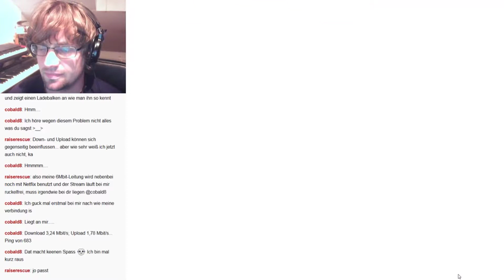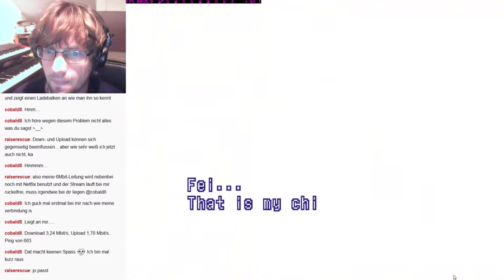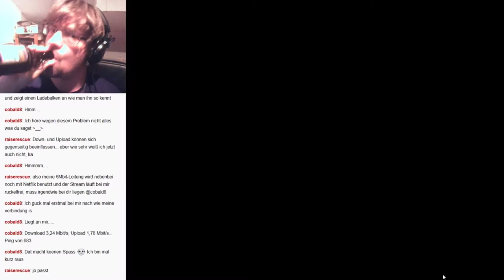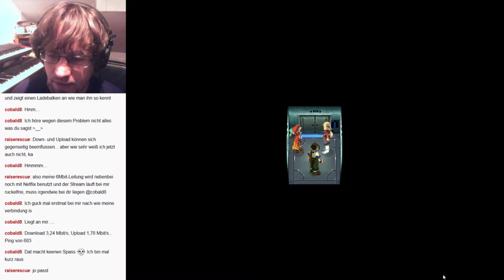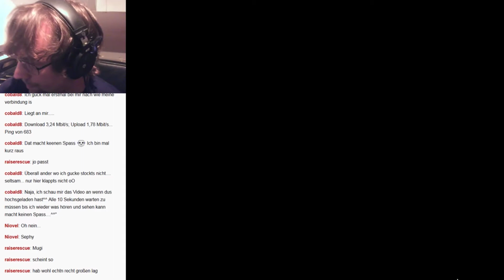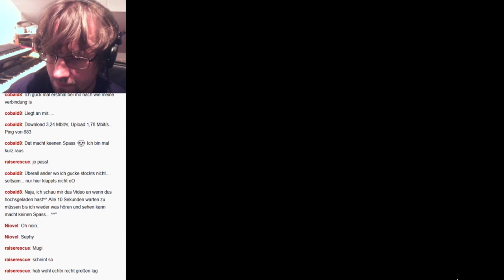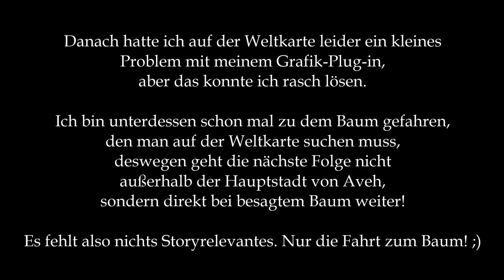Let's Play Xenogears (German), 12: Unerwartete Hilfe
Und Feis erster Hochzeitsantrag! ...

(Dies sind die Videos der Session vom 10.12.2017!
Dies ist Video 1/4. Für genaue Infos, was das hier ist und wieso ich das mache, siehe Text der ersten drei Videos. Wer nächstes Mal dabei sein will: Ich mache das jeden Sonntag um 20 Uhr auf Twitch

ENGLISH DESCRIPTION:
Don't worry. I'm not turning my channel into a German one. But I want to show Xenogears to a few friends and they are all German, so streaming it on Twitch for them and doing the commentary in German is the most natural for all of us. I do this every Sunday at 20:00 German time (if anyone wants to join, despite the commentary & chat being German but for those of my friends who cannot make it at that time, I'm also uploading the stream on Youtube as a backup, so they can watch it whenever they want and then join the next session again. That's why these videos are here. If you don't speak German and are not interested in this, just ignore it. ;) I'll still do all my other stuff, as well.